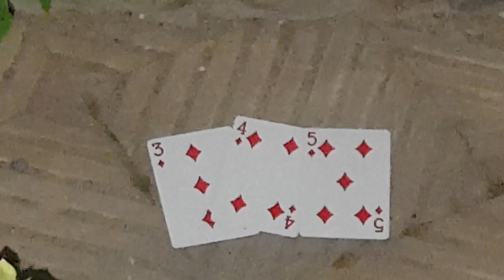Ритуал - онлайн Чистка на солнечное затмение на мост. К Хозяину перекрёстка.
Перейти любой мостик 3 раза и сказать заклятие. Откуп - 3 карты масти бубен. Мост и берег всегда перекрёстки обычный и водный или воздушный. Но тут лучше через воду мост, смыть дополнительно водой.